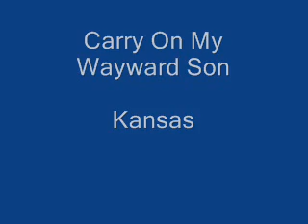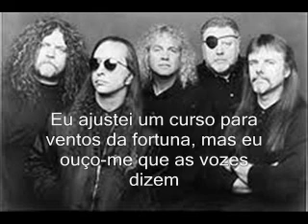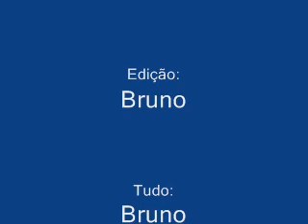Carry On My Wayward Son Legendado (PT)